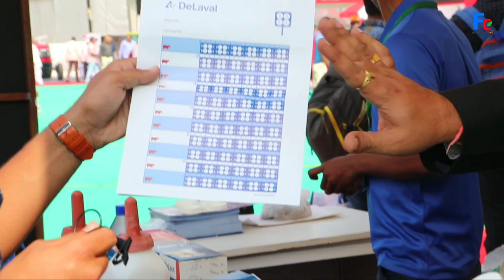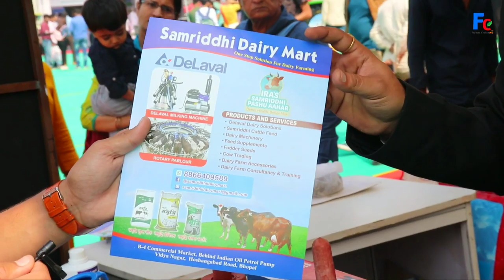इंदौर के मेले में पशु पालकों के लिए कमाल की चीजें|| dairy farm equipment, Farm tech Asia mela indore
My camera ≈

Dairy Farm videos

गिर गाय भारत में मवेशी नस्लों की humped श्रेणी से संबंधित है। अन्य नस्लों की तुलना में इस गाय को विशेषताओं में अद्वितीय माना जाता है। गिर भारतीय उपमहाद्वीप के मूल निवासी हैं और कथियावार (गुजरात) के गिर पहाड़ियों और जंगलों से निकले हैं। हालांकि गुजरात में गिर गाय का जन्म हुआ, लेकिन अब यह भारत के कई राज्यों में पाया जाता है। गिर को अन्य नामों जैसे गुजराती, सॉर्टी, सुरती, कथियावारी, भोडाली और देसन भी जाना जाता है। गिर मवेशी उनकी अनुकूलता और दूध उत्पादन क्षमता के लिए जाने जाते हैं। इस गाय नस्ल को आम तौर पर राज्य की भयावह जनजातियों द्वारा उनकी मूल आजीविका के लिए पालन किया जाता है। गिर गाय एक शुद्ध नस्ल है और भारत में सबसे पुरानी नस्ल संयुक्त राज्य अमेरिका, मेक्सिको, ब्राजील और वेनेज़ुएला जैसे देशों में गिर गाय भी है। ब्राजील के कारण इस गिर नस्ल ने वैश्विक स्थिति हासिल की, बेहतर भारतीय मूल मवेशी भ्रूण और अन्य देशों में वीर्य की आपूर्ति, गिर नस्ल को दुनिया में सबसे अच्छी डेयरी नस्लों माना जाता है। इन सभी तथ्यों के ऊपर, एक महान पहलू है जिसे विभिन्न गाय संस्थानों द्वारा गिर गाय पर पहनने के लिए शोध किया गया है
 गाय मूत्र में सोने के बारे में एचडी 40 51%। अन्य घुलनशील नमक और धातुओं के साथ भंग सोने की उपस्थिति का एक संपूर्ण शोध से पता चला है। इस अवलोकन के बाद, यह बीमारियों के इलाज के लिए नए उपचार विकसित करने की उम्मीद है। 5100 यौगिकों में से गाय मूत्र में मौजूद, 388 यौगिकों में औषधीय गुण होते हैं। गाय मूत्र का विकास आयुर्वेद में मानसिक स्वास्थ्य के विकास और संतुलन के लिए किया जाता है। गिर गाय गोबर और मूत्र दोनों जैविक कृषि प्रथाओं के लिए मुख्य घटक के रूप में उपयोग किया जाता है। उन्हें बायो-उर्वरक और बायो-कीटनाशकों के रूप में जाना जाता है और पौधों में फंगल और परजीवी संक्रमण